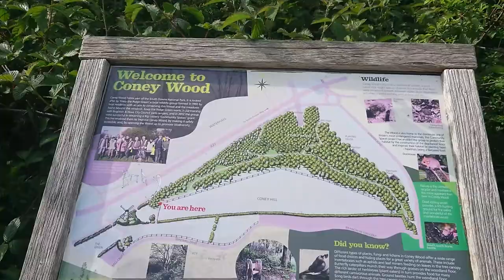[FULL HD] [Virtual tour] A walk with a Vietnamese lady to see Patcham Windmill, Brighton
Patcham Windmill was built in 1885 for Joseph Harris.  Harris was a baker who also owned Preston Mill; it remained in use until 1924. We climbed a hill and walked through a small forest to see this windmill. According to some sources on the internet, it was sold with a price of 1.4 million British pounds.

I recorded with my mobile phone Sony Xperia XZ1. It took us about 22 minutes from Place Recreation Ground to reach the destination. Sorry for my voice because I walk with my lady so we sometimes have a quick chat in Vietnamese. It was recorded on 9th May 2020. Because of the pandemic, therefore you will see people keep a distance of about 2 feet with strangers.